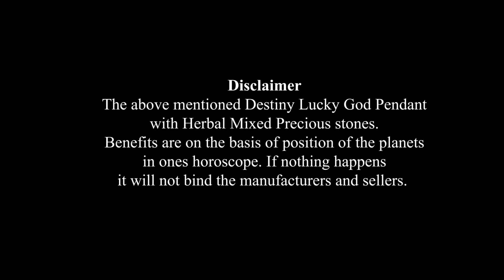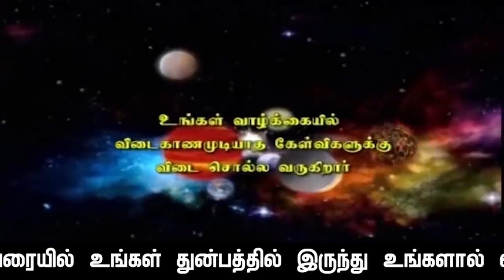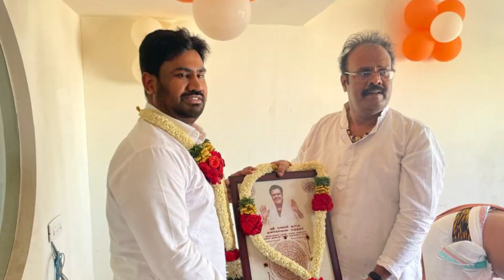பிலவ வருடம் பங்குனி மாத மேஷ ராசிப்பலன்கள்: காலம்:15.3.2022 முதல் 14.4.2022 வரையில்.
பிலவ:வருடம்:பங்குனி மாதம்:மேஷ-ராசிக்கு:மாத ராசிப்பலன்கள்:காலம்:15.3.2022.செவ்வாய் கிழமை அதிகாலை  12.14.A.m.முதல் 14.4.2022.வியாழக்கிழமை:அதிகாலை:12.14. a.m.வரையில். தின-வார-மாத-ராசிப்பலன்கள்-என்பது:இந்த:நாள்:இந்த:வாரம்: இந்த மாதம்: மனோகாரகனும் + உடல்காரகனுமான :சந்திரன்: உங்கள் மனதின் வாயிலாக, உங்கள் உடம்பை: எப்படி  செயல்படுத்தப்போகிறது அல்லது அலைகழிக்கப்போகிறது, அந்த செயல்கள்  பயனளிக்கக்கூடிய செயல்களா? அல்லது  சிக்கல்களில் சிக்கவைக்கக்கூடிய செயல்களா? என்பதை உங்கள் ஜனன ஜாதக அடிப்படைபலம்+பலவீனம்தான் நிர்ணயம் செய்யும். ராசிப்பலன்கள் என்றால் என்ன என்ற புறிதலோடு பாருங்கள் அப்போதுதான் உங்களை நீங்கள் எவ்வித பிரச்சினைகளிலிருந்தும்: தற்க்காத்துக் கொள்ள முடியும். அன்றைய தினம் தான் ராசிப்பலன்கள் பார்ப்பதற்க்காக நீங்கள் செலவிடும் நேரமும் பயனளிப்பதாக  இருக்கும்:பலன் சொல்லும் ஜோதிடர்களின் நேரமும் பயனுள்ளதாக அமையும் நன்றி.
ஜோதிட சத்குருஜி மேஹ்ரு.

               4 pm  to  8 pm

1. Preparation: தயாரிப்பு, முன்னேற்பாடு, ஆயத்தப்படுத்துதல்.
2. Purification:சுத்திகரிப்பு, தூய்மையாக்கல், தூய்மைப்படுத்துதல்.
3. Perfection: நிறைவு, முழு நிறைவு, முழுமையாக வாழ்வு தரும் அனைத்தையும் ஆனந்தமாக அனுபவிப்பது.

1. Basic Astrology Therapy Class   Duration – 6 Months.

2. Basic Plus Advanced Astrology Therapy Class    Duration – 18 Months.

3. Enlightened Astrology  Therapy Class      Duration – 36 Months.